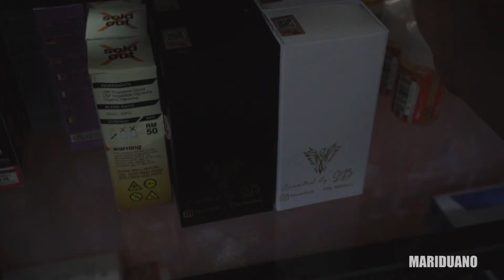Vlog#14 : Try Flavour District One21 | Lepas try terus beli